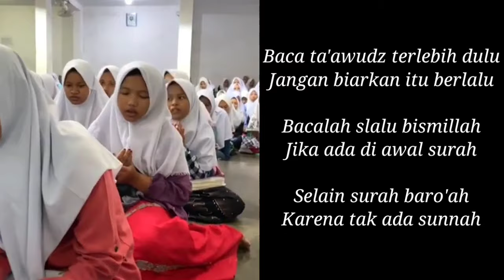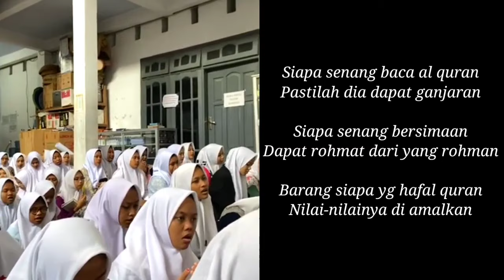Sholawat Qur'aniyah Lirboyo Merdu | Bu Nyai Hana dengan Santri Putri | Versi Indonesia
Shalawat Fadhoilil Quran
Karya KH. Ahsin Sakho Muhammad

صَلاةُاللهِ وَالسَّلامْ . عَليَ مَنْ اُوْحِيِ اْلقُرْآنْ

 وَأَهْلِ بَيْتِ اْلكِرَمْ . وَصَحْبِهِ ذَوِى اْلقُرْآنْ

Dengarkanlah kata Nabi, perintahnya kita turuti
Sebaik-baik seorang abdi, belajar mengajar kitab suci
Jika Anda akan membaca, ayat qur’an kapan saja
Baca ta’awudz terlebih dulu, jangan biarkan itu berlalu

Bacalah slalu bismillah, jika dari awal surah
Selain Surah Baroah, karena tak ada sunnah
Bacalah Qur’an dengan tartil, bacanya pelan sambil memikir
Akan datang Malaikat Jibril, membawa rahmat bagi pedzikir

Jika ada yang baca Qur’an, marilah sama mendengarkan
Jika kita sama membaca, janganlah kita saling mencerca
Orang mahir baca Al-qur’an, sama malaikatur-Rahman
Orang sulit baca Al-qur’an, akan dapat dua ganjaran

Siapa senang membaca Qur’an, pastilah dia dapat ganjaran
Siapa senang bersimaan, dapat rahmat dari Yang Rahman
Barang siapa yang hafal Qur’an, nilai-nilainya diamalkan
Orang tuanya disematkan, mahkota indah yang berkilauan

Jika selesai mengaji, tutuplah mushaf yang suci
Benarkanlah sang Ilahi, tanda cinta yang abadi
Itulah syair tentang Al-qur’an, kitab suci kita muliakan
Meminta Allah Yang Maha Rahman, dapat syafa’atnya Al-Qur’an

Sholatullahi wa salam, ‘ala man uhiyal qur’an    2x
Wa ahli baitihil kiram, wa shohbihi dzawil qur’an   2x

Sumber video Ning Sheila Hasina
Wallohu A'lam Bishshowab🙏